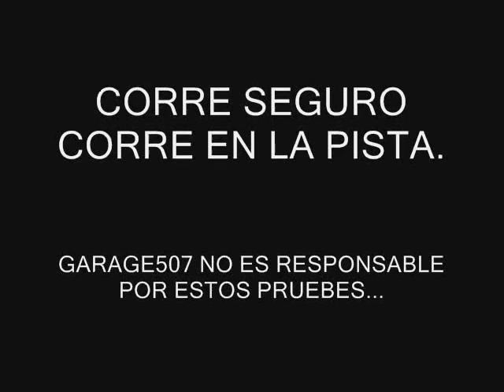POPITO VS JOSEB15